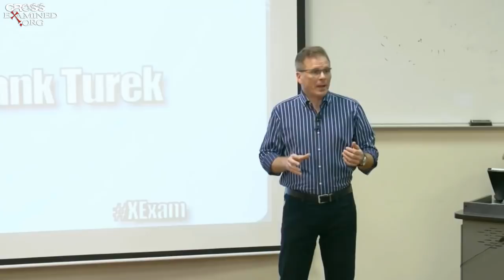How to Reconcile the Sovereignty of God and the Free Will of Man?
Learn why the sovereignty or omniscience of God does not nullify the free will of human beings.